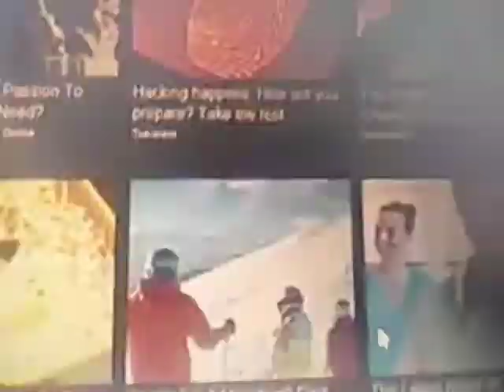Check this video out could just be The Killing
Straight drop news has some video footage that he is trying to make clear but it looks like someone's being attacked in the kitchen is he people go check his side out and check that video out